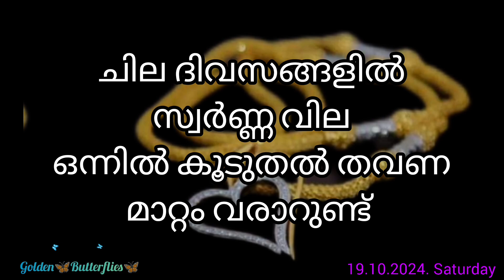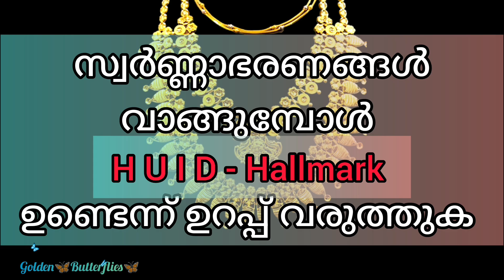Innathe Swarna Vila,19.10.2024 /Kerala gold rate /ഇന്നത്തെ സ്വർണ്ണ വില/ Gold Rate Kerala Today